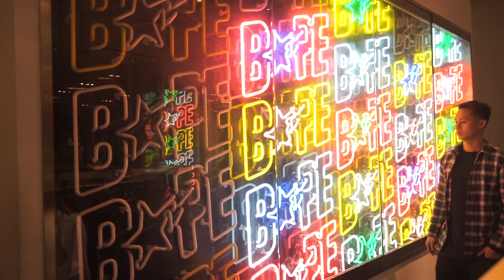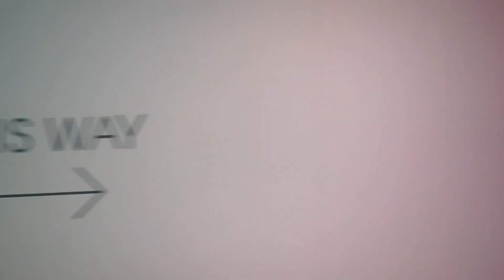Adventure In Europe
A sentimental yearning for a reality that doesn't exist
My Camera Set Up
Sony A7II Camera
Gorilla Pod
Rode Mic